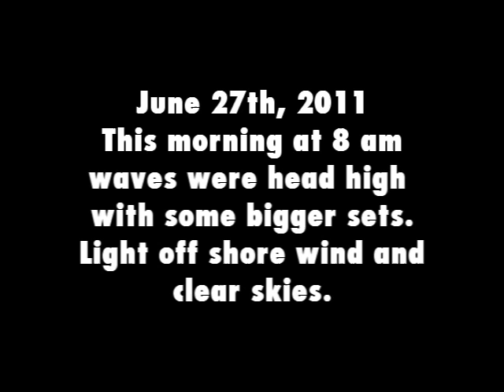Costa Rica Surf Report 06-27-11 Santa Teresa Mal Pais.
This morning at 8 am waves were head high with some bigger sets. Light off shore wind and clear skies. daily surf report from Mal Pais neighborhood in Costa Rica.